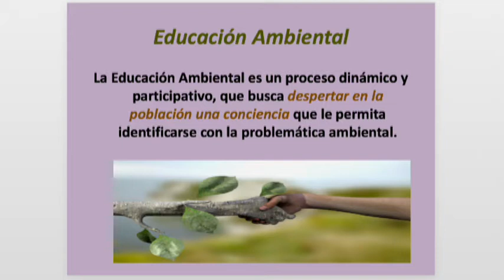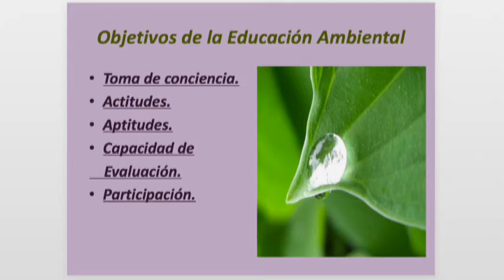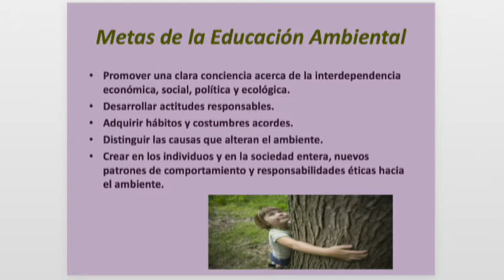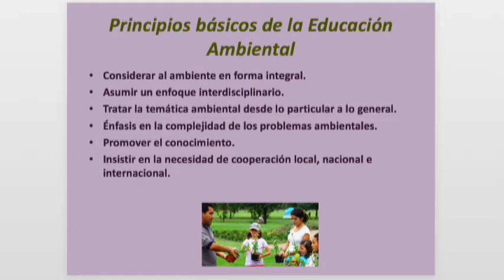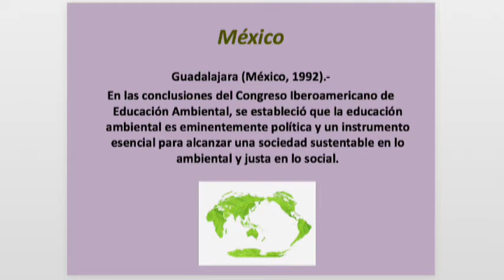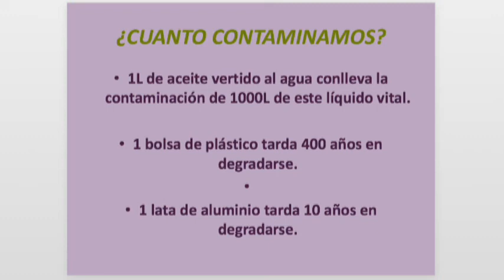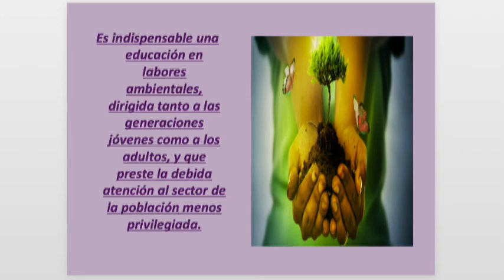Dr Gabriel Pérez Corona Bio Salud